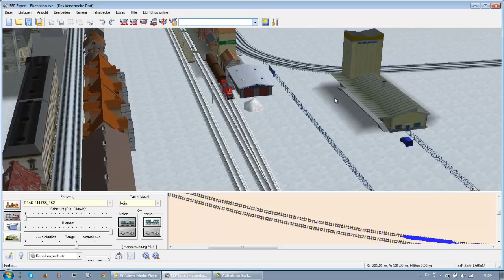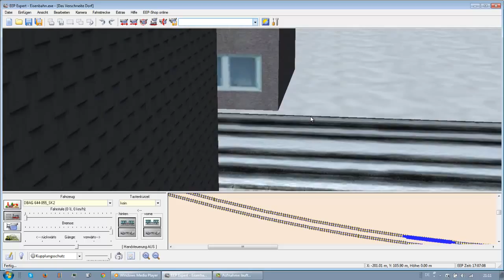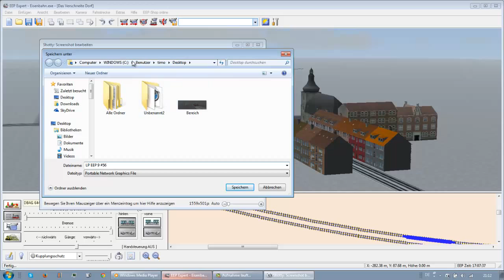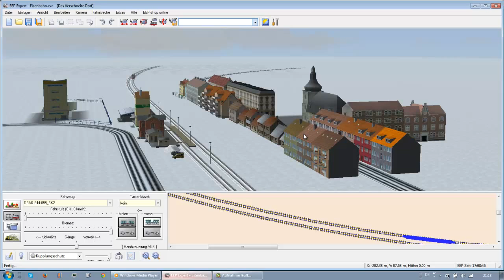Let´s Play EEP #56 - Es wird Winter